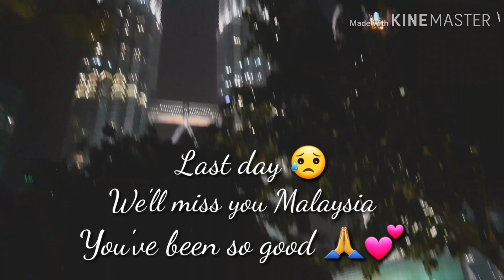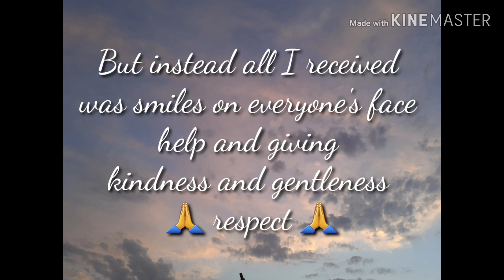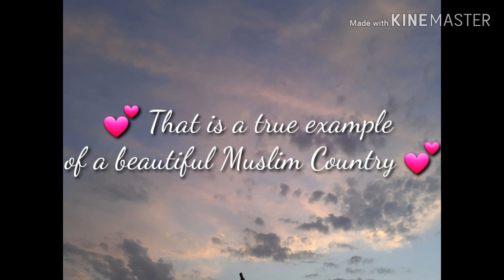Kuala Lumpur vlog ( Day 6 and 7 ) Batu caves , KLCC park , Bye Malaysia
This is my last vlog of my trip to Malaysia
It's been awesome and I feel so grateful that I visited such a beautiful country

Always be you ❤